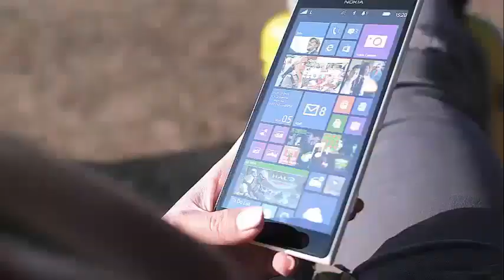Kendra and Joseph Duggar show the first photo of their cute first baby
Kendra and Joseph Duggar Reveal First Photo of Their First Baby Joseph and Kendra Duggar shared the first photo of their baby on Saturday, when they announced the birth of their son.

Duggar's parents, Jim Bob and Michelle Duggar, posted a photo of the happy couple with their new bundle of joy, Garrett David Duggar, on the Duggar family website. The photo also appeared on Kendra's Instagram page.

"We are very happy to announce the arrival of our new grandfather, Garrett David Duggar, Kendra and the baby are healthy and happy," wrote Jim Bob and Michelle. "Thank you all for your prayers and good wishes!"

"No matter how many times we have experienced the joy of the babies born in our families, today there is nothing comparable to the joy in our hearts ... Children are really a gift from God," added Duggar and Kendra. "We are very grateful for your safe arrival and this new trip as parents."

Garrett was born on Friday, June 8 at 1:36 p.m. He weighed seven pounds, eight ounces and measured 20.5 inches long.

Duggar, 23, and Kendra, 19, were married in October 2017. In December, they announced that they were waiting. Two months later, they told the fans that they were preparing to receive another baby in Duggar's fold.

"Wow, we are very happy to know that our firstborn is a child," the couple wrote on the Duggar family website in February. "Our minds are already running towards all the future memories that will be made with this little guy! Above all, we are already asking God to bless him and help us turn him into a loving and faithful follower of Christ!"

In February, Kendra said that the first months of her pregnancy were uncomfortable.